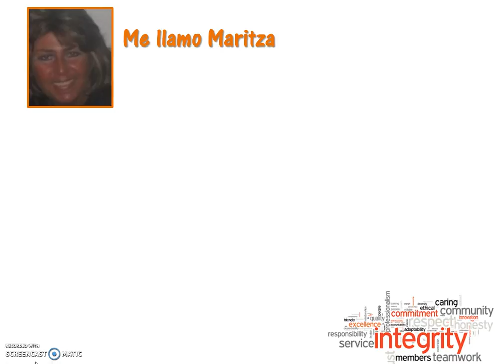How Do You Say Integrity In Spanish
Learn How Do You Say Integrity In Spanish

Be able to tell someone Integrity In Spanish
Integridad